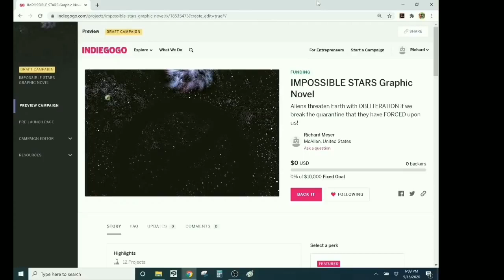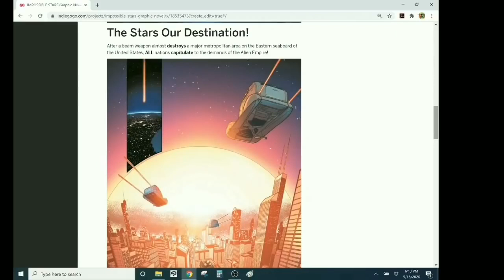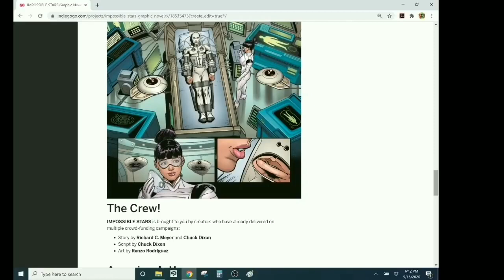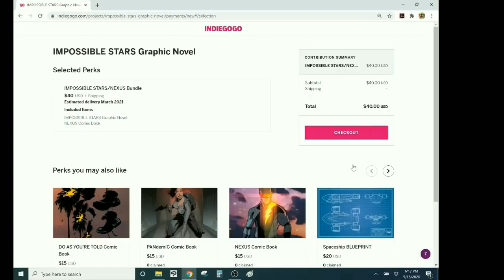IMPOSSIBLE STARS Graphic Novel Campaign Now Live On Indiegogo!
IMPOSSIBLE STARS Graphic Novel
Aliens threaten Earth with OBLITERATION if we break the quarantine that they have FORCED upon us!

Music credit